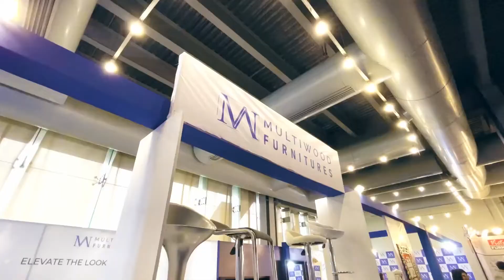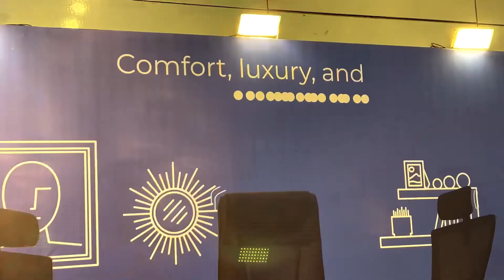Multiwood Grand Appearance at Expo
Office Furniture refers to any type of furniture specifically designed for use in an office setting. It includes various items such as desks, chairs, filing cabinets, bookcases, shelves, conference tables, and storage units.

Desks: Office desks come in different shapes and sizes, including standard rectangular desks, L-shaped desks, and corner desks. They typically have a flat surface for working, with drawers or storage compartments for keeping documents, stationery, and other office supplies.

Chairs: Office chairs are designed to provide comfort and support for long periods of sitting. They often have adjustable features such as height, armrests, and backrests. Some chairs also have ergonomic designs to promote good posture and reduce the risk of back pain.

Filing Cabinets: Filing cabinets are used to store and organize important documents and files. They typically have multiple drawers and may come in different sizes, such as vertical or lateral cabinets. Some filing cabinets also have lockable drawers for added security.

Bookcases and Shelves: Bookcases and shelves are used for storing books, binders, and other reference materials. They can be freestanding or wall-mounted and come in various sizes and designs to accommodate different storage needs.

Conference Tables: Conference tables are large tables used for meetings and discussions. They are typically designed to accommodate multiple people and may have built-in power outlets or cable management systems for connecting electronic devices.

Storage Units: Storage units such as cabinets, credenzas, and shelving systems are used to store office supplies, equipment, and personal belongings. They can be open or closed, depending on the need for visibility or security.

Office furniture is available in a variety of materials, including wood, metal, and plastic. It can be customized to match the overall aesthetic and design of the office space.